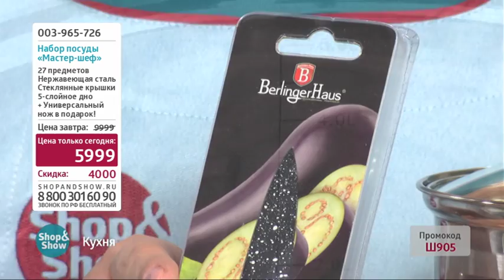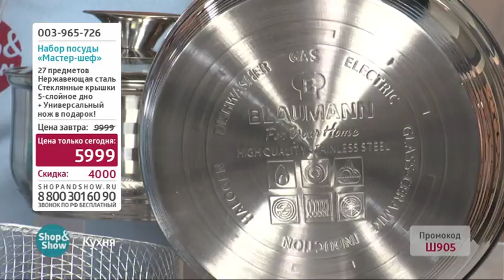Набор Посуды Мастер Шеф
Обзор на товар Набор Посуды Мастер Шеф